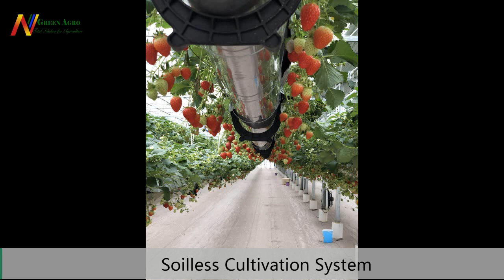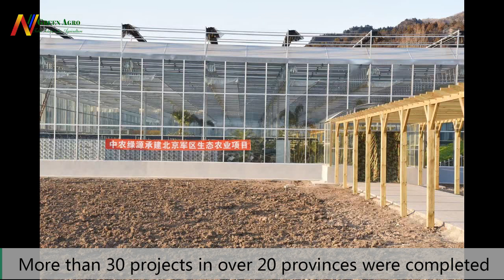Build Commercial Big Greenhouse & hydroponics China Green Agro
China Green Agro is an international orientated greenhouse manufacturer from the China and Netherlands. It is their mission to offer a total solution of greenhouse. The company is specialized in the development of turnkey greenhouse projects, with the focus on customization.